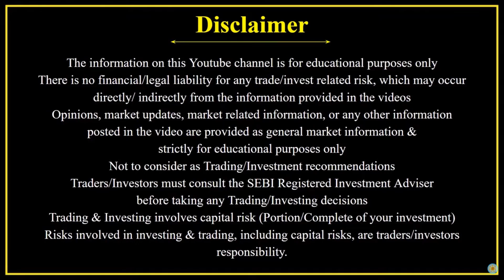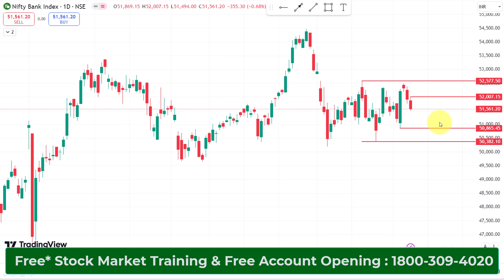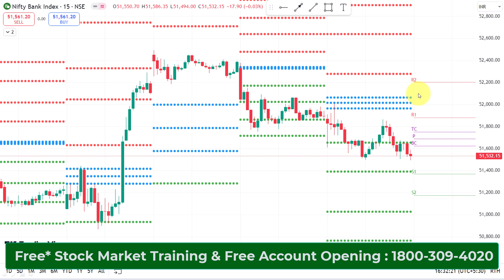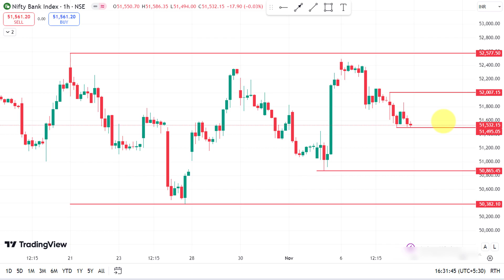BANK NIFTY Downside-க்கு வாய்ப்பிருக்கா ? | 11 Nov 2024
IndexanalysisTamilBANK NIFTY